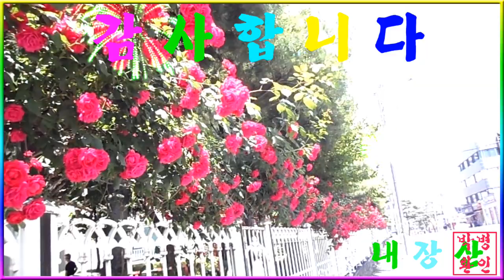경남 아파트 봄꽃풍경~핸드폰